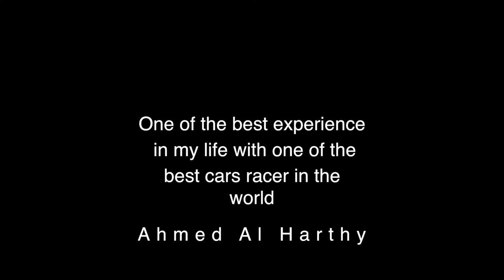Behind the scenes with Ahmad Al Harthy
best experience in my life